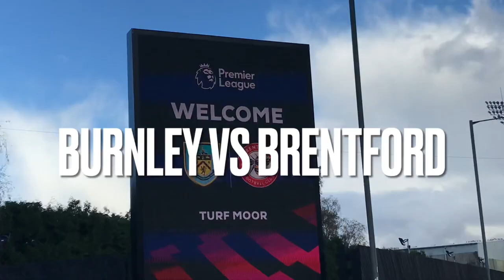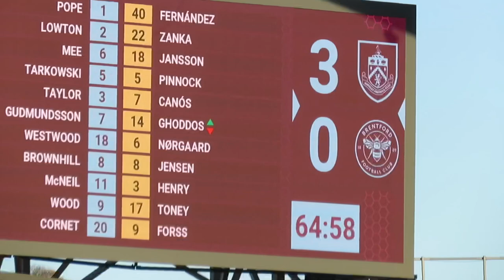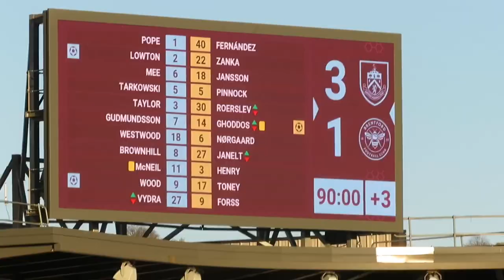BATTERED BY BURNLEY | CORNET SCREAMER | BURNLEY 3-1 BRENTFORD | MATCHDAY VLOG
Burnley won their first Premier League game of the season against Brentford, by a 3-1 score line. An early Chris Wood goal for Burnley excited the home fans, and set the tempo for the first-half. Cornet had a goal disallowed for a tight offside, but it didn’t take long for them to increase their lead. A brilliant Lowton header doubled it, and Cornet continued his good form with a curled shot into the top right corner. Brentford offered little in reply, and Burnley deserved their lead, and it could have been more. The second-half was more even, with Burnley sitting back on their comfortable lead. Nick Pope made a smart save, though he was eventually beaten, by a super scissor-kick volley from Brentford substitute Saman Ghoddos. It was only a consolation though, and Sean Dyche’s side will look to build on this 3-1 win.